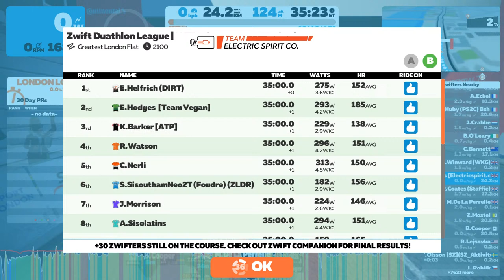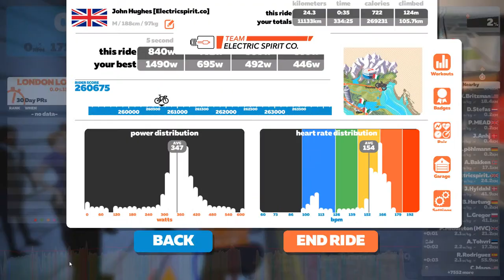Zwift WTRL Duathlon s3r4 -John Hughes Electric Spirit Co.